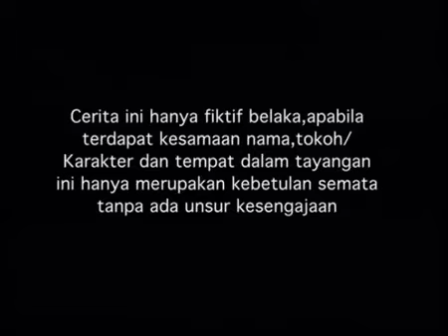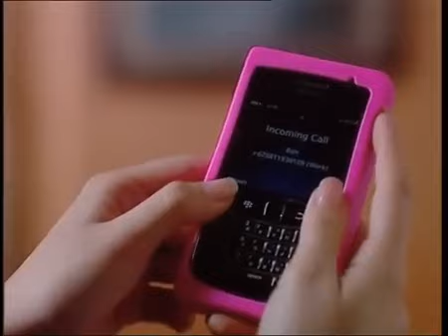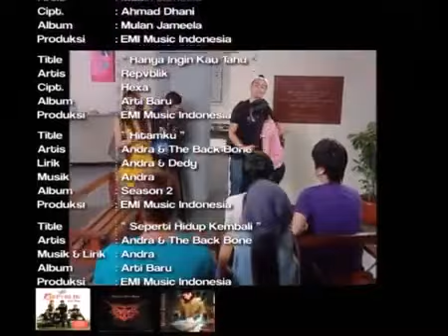FTV Chicco Jerikho & Ryana Dea Cinta Low Profile